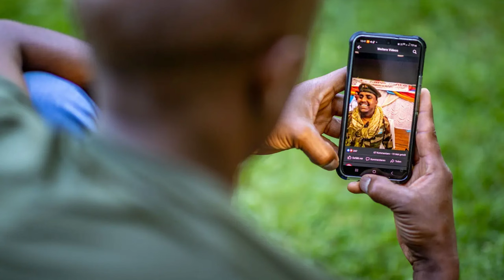Mestyat Betna | ስዊዝ ንጽንብል 24 ግንቦት ካብ ሕጂ ተጠንቅቕ!